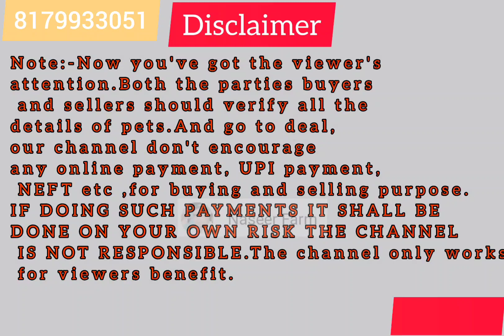dasi bakri2.5months conform loaded for sale in barkas hyderabad 9959897621